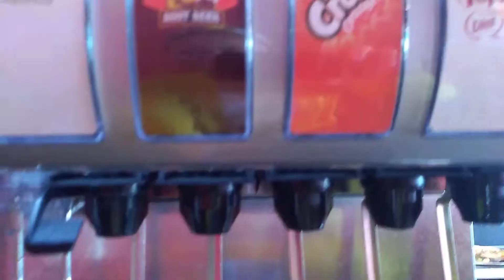🍕🍕Makan 🍕sepuasnya di 🍕🍕Mama's Pizza!🍕🍕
Hai semuanya, di video kali ini kita akan melihat sebagian restoran pizza di Amerika yang menyajikan buffet atau makan sepuasnya :)
Yuk kita simak seperti apa pizza yang disajikan di Mama's Pizza.